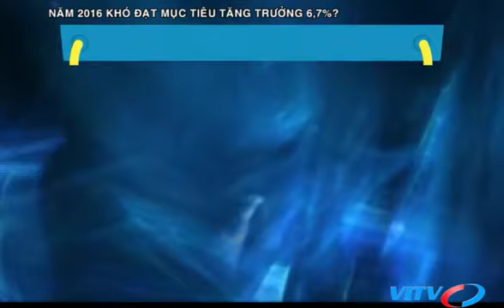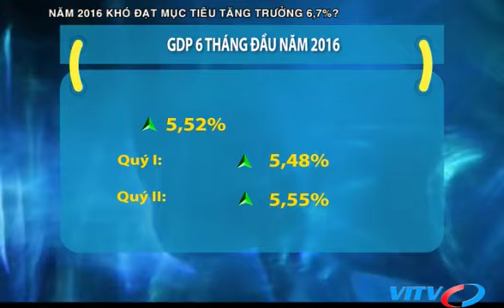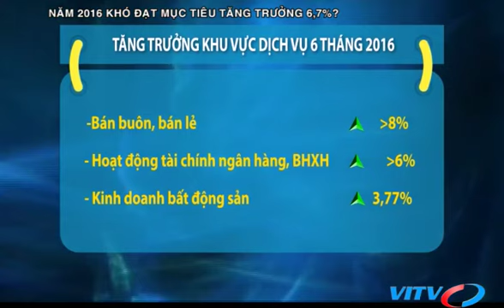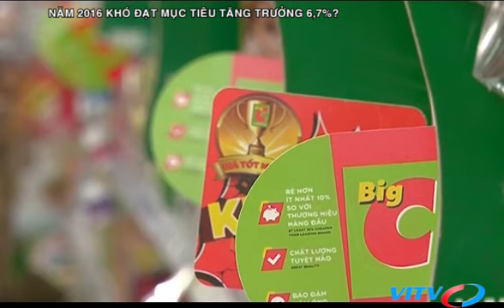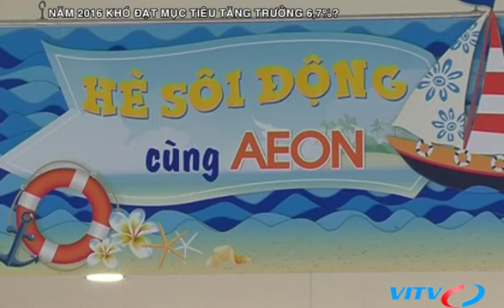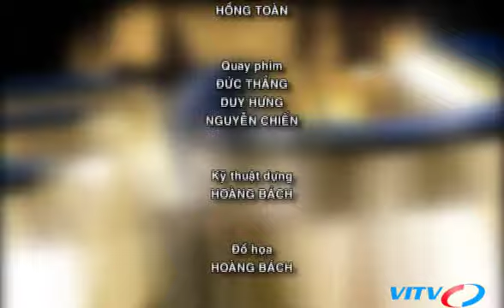VITV - Tiêu điểm kinh tế - Năm 2016 khó đạt mục tiêu tăng trưởng 6,7%?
VITV - Tiêu điểm kinh tế - Năm 2016 khó đạt mục tiêu tăng trưởng 6,7%? phát sóng 18:30 ngày 02/07/2016